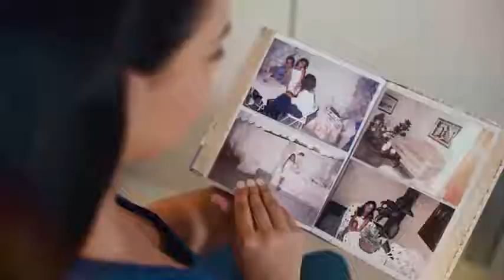Projeto Mentoria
Matricule-se agora e pague 2x a partir de agosto!*